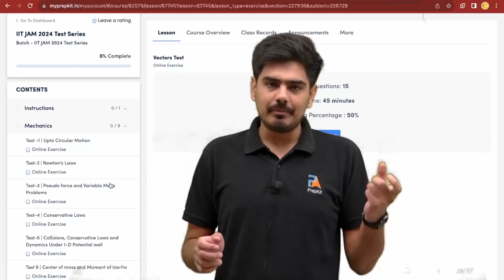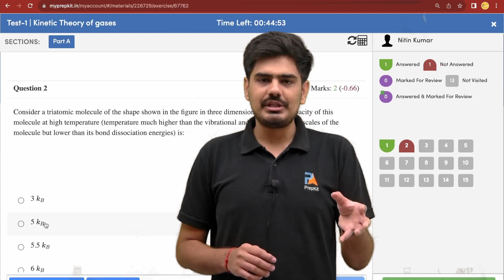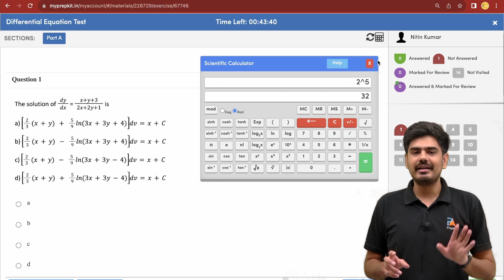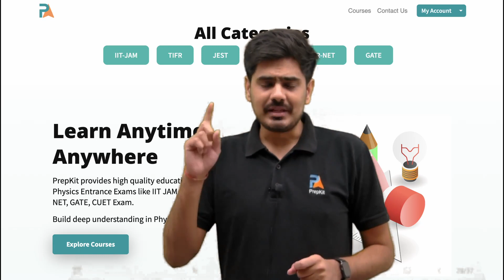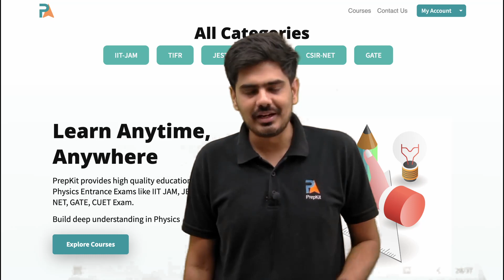IIT JAM Physics Test series 2024 | JEST Test Series | Nitin | PrepKit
CSIR NET and GATE Recorded Batches Link:

Batch 1 | For CSIR NET Dec 2023 and GATE 2024

Batch 2 | For GATE 2024 and CSIR NET June 2024

Batch 3 | For CSIR NET June 2024, Dec 2024 and GATE 2025